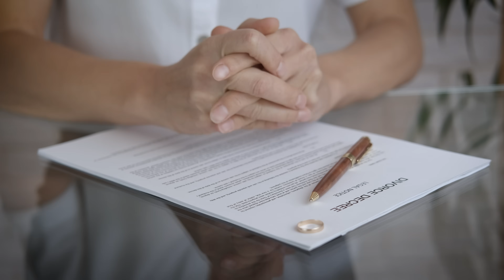5 Reasons Why Men Are Going Their Own Way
Join my private community where you'll get weekly group coaching calls with me and access to all of my courses I've ever created! Click the link below and I'll see you in there!